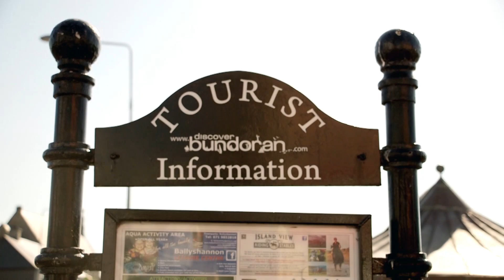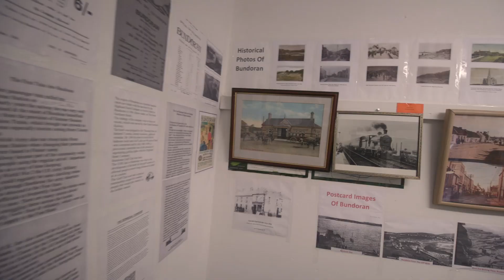Bundoran Community Centre Development CLG